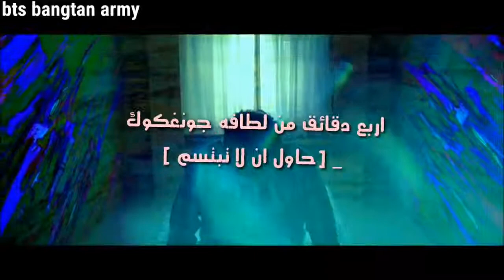تحدي 7 حاول ان لا تضحك مع جونغكوك مع اربع دقائق من لطافته